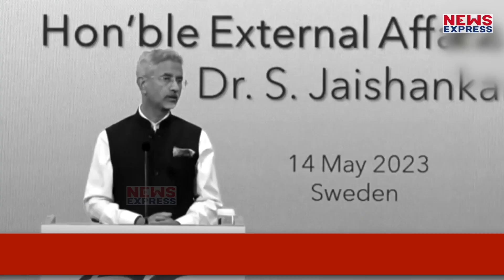स्वीडन पहुंचे S Jaishankar ने भौकाल में बोली धाकड़ बात, दुनिया को दिया बड़ा संदेश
vinay
rohit pandey